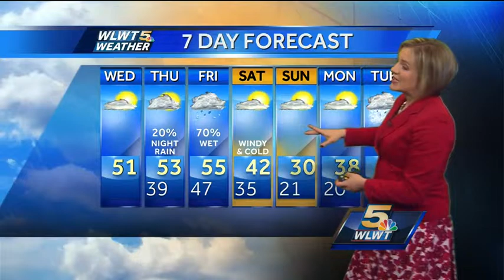Cold Air Just Days Away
Temperatures through Friday are pretty nice.  But it gets cold in a hurry this weekend.